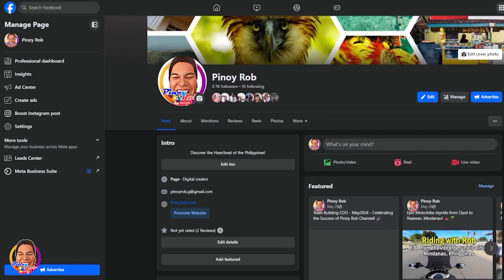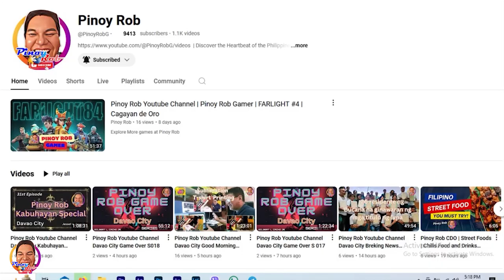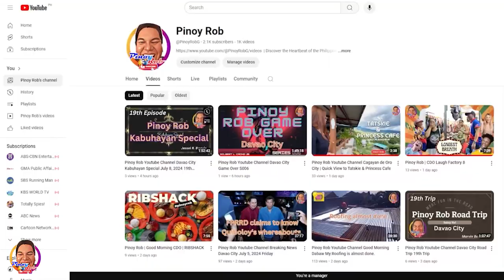Pinoy Rob | CDO Laugh Factory | I Am Not English